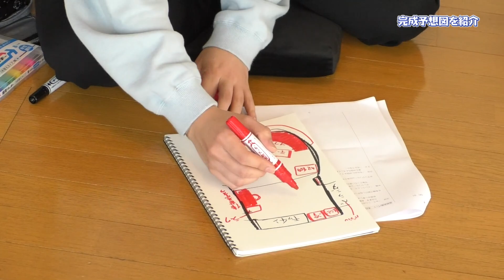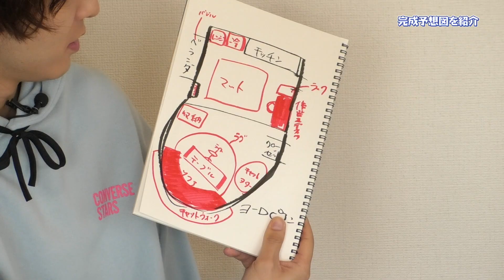中島ヨシキのザックリエイト「ザックリルーム」#4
ニコニコチャンネル「中島ヨシキのザックリエイトチャンネル」で放送中の「中島ヨシキのザックリエイト」（出演：中島ヨシキ＆汐谷文康）。

この番組内の企画「ザックリルーム」では、中島さんと汐谷さんが部屋を借りて、その中に家具など置くもの、遊びに使いたいものなどを自分たちで作成したり、ゲストを呼んで一緒に遊んだり、あらゆることに活用していく、いわゆる「大人の秘密基地」を作ります。